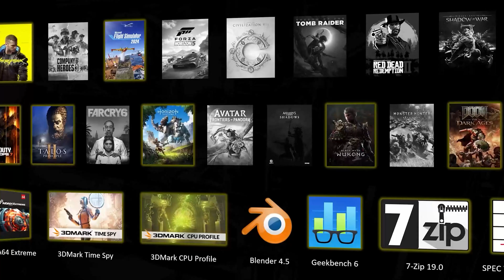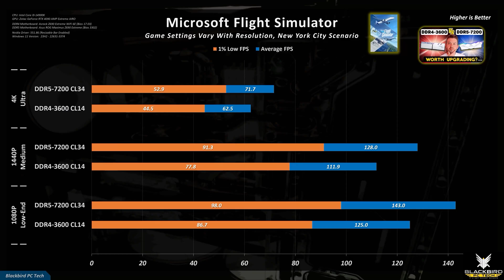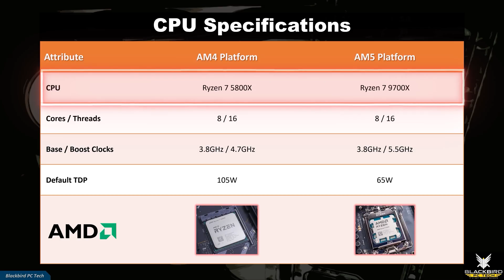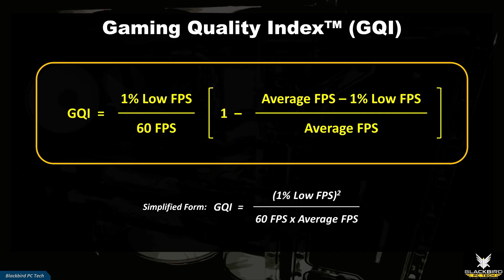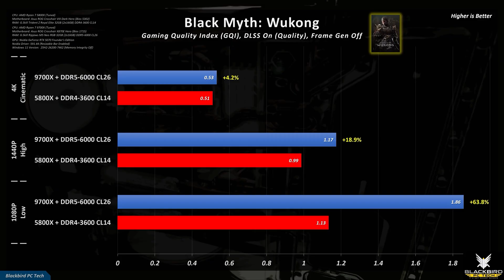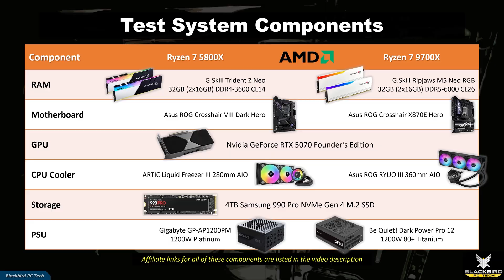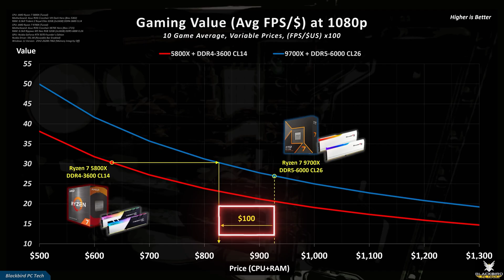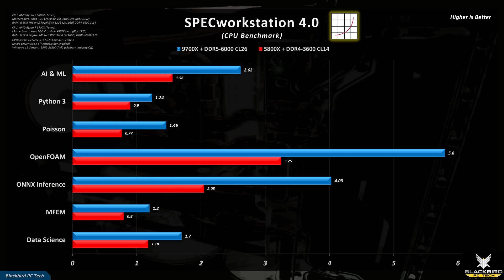Should You Upgrade From DDR4 to DDR5 RAM?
Is it worth upgrading from DDR4 to DDR5 in the current market? In this video we are going to find out. In the "Is It Worth It?" series we’ve been helping you make the right choice by showing you just how much you can expect to increase performance with a drop-in upgrade. In this video, my focus will be on determining if it’s worth upgrading from an AMD AM4 platform with DDR4 RAM, to an AM5 platform with DDR5 RAM. In addition to showing you benchmarks across 10 games, at multiple resolutions and graphics settings, I will also show you if DDR4 RAM is a viable alternative for Intel CPUs. And if you stick around, I will show you how current RAM pricing is impacting value, and exactly how far DDR5 prices must drop in order to offer winning value, something every PC user should definitely not miss.
AMD Ryzen 7 5800XT
AMD Ryzen 7 9700X
G.Skill 32GB (2x16GB) DDR4-3600 CL16
G.Skill 32GB (2x16GB) DDR5-6000 CL26
Title: Should You Upgrade From DDR4 to DDR5 RAM?
Chapters:
00:00 - Introduction
00:20 - Video Focus (AMD: AM4/DDR4 to AM5/DDR5)
00:57 - The New RAM Reality
01:43 - Is DDR4 Still A Viable Option For Intel?
03:41 - Test Setup & Components
04:43 - AMD Ryzen 7 5800X Tuning & Optimization
05:08 - AMD Ryzen 7 9700X Tuning & Optimization
05:58 - Testing Methodology
07:11 - Benchmarks - Synthetic
07:34 - Benchmarks - Professional Applications
07:54 - Benchmarks - Games
09:44 - Is DDR4 Still A Viable Option For AMD X3D CPUs?
11:25 - Is It Worth Upgrading From DDR4 to DDR5 RAM?
12:14 - Professional Workloads and Power Efficiency
12:40 - Cost & Value Comparison
13:16 - How Far Must DDR5 Prices Drop To Deliver Similar Value?
13:52 - What Happens If You Buy Lower Speed RAM?
14:59 - Is DD4 Still A Viable Option in 2026?
16:04 - Wrap-Up
Test Platform Components:
Motherboard: Asus ROG Crosshair X870E Hero
GPU: Nvidia GeForce RTX 5070
CPU Cooler: Asus ROG RYUO III 360mm AIO
Storage: 4TB Samsung 990 Pro NVMe Gen 4 M.2 SSD